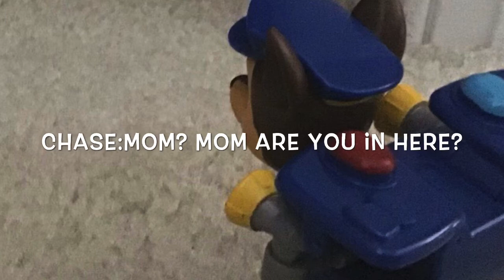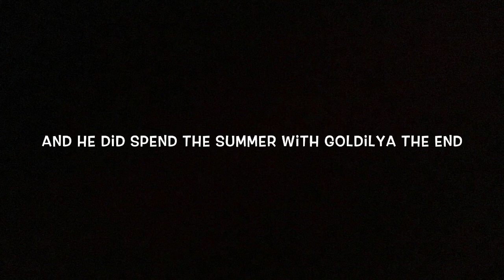Paw patrol the real story season 3 episode 17 summer special 2